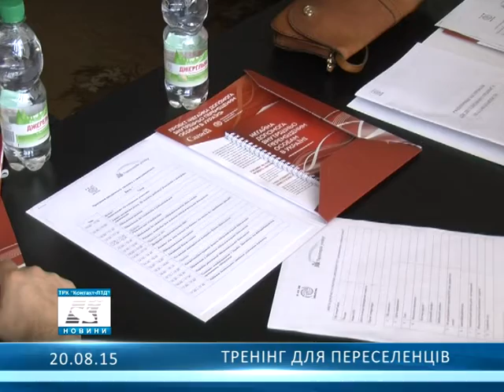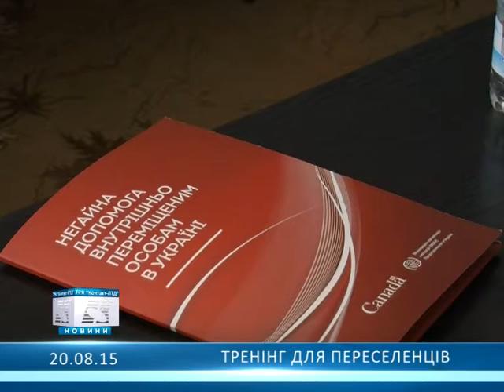Тренінг для переселенців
В Олександрійському центрі зайнятості відбувся тренінг для переселенців